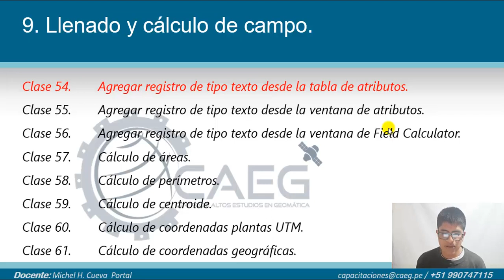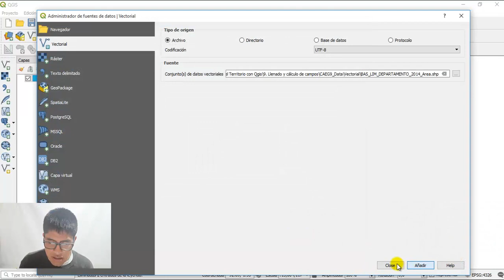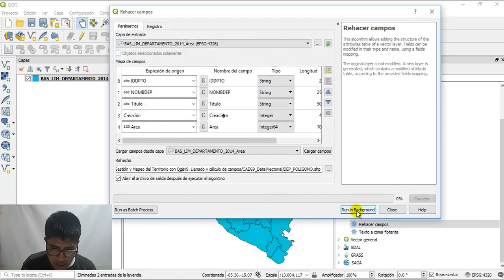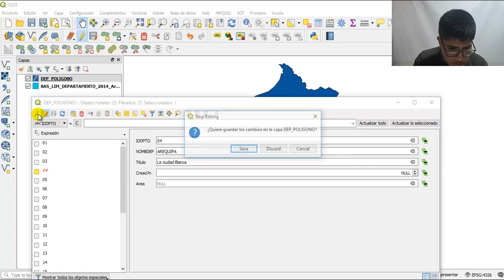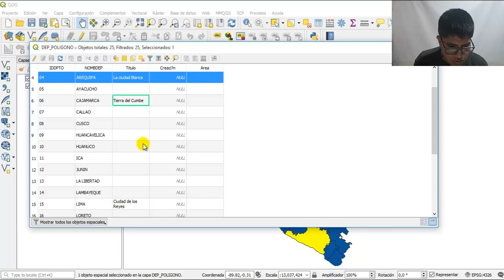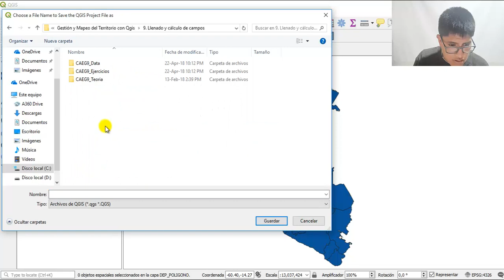Curso de QGIS ¡GRATUITO| - 52 de 98 - Agregar Registros desde la Tabla de Atributos | CAEG